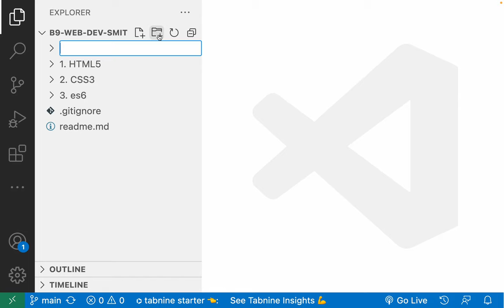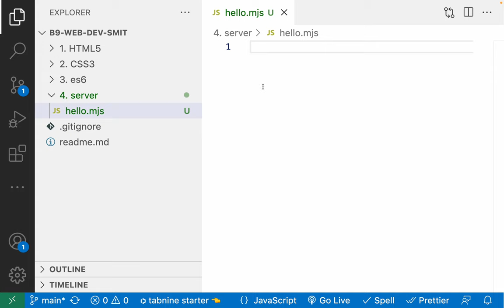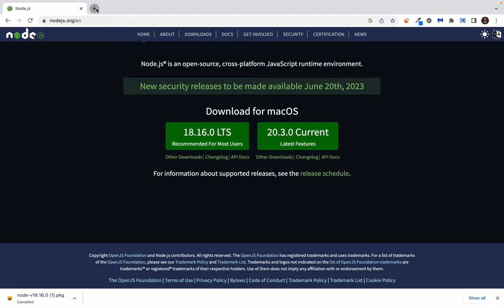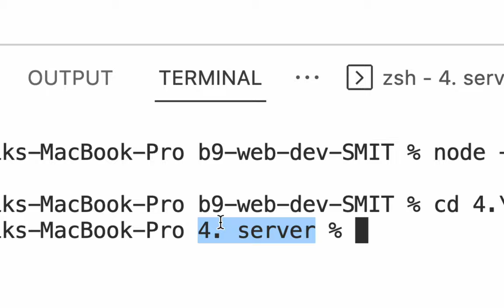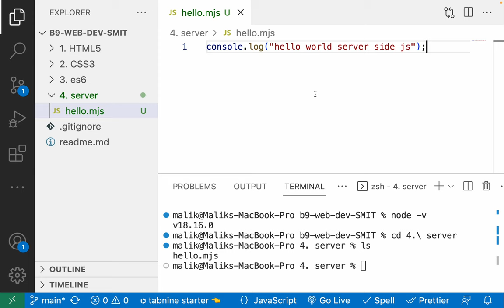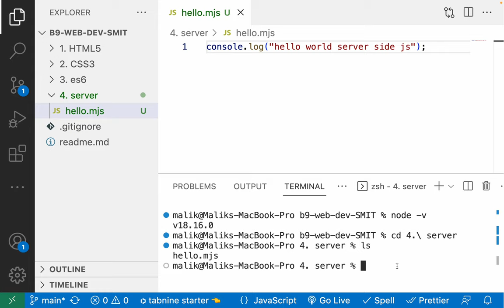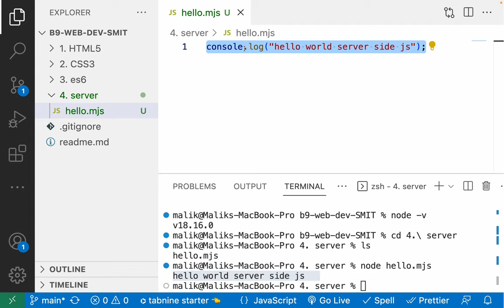112. Introduction to server side JavaScript - es6 ES Module